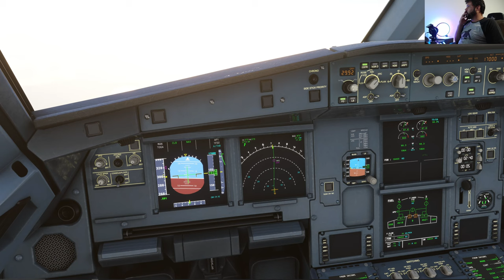Volta ao mundo #18 | Cartagena - St Maarten | A320 AZUL | T.Flight Hotas One | 4K - RTX 3060TI